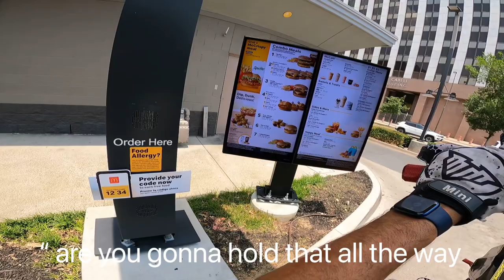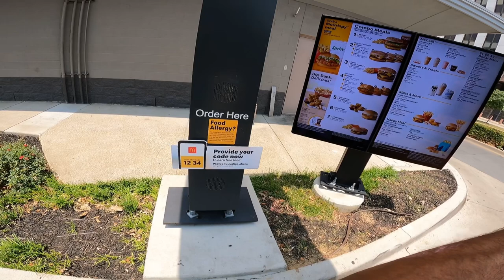WHEELIE IN MCDONALDS DRIVE THRU!!